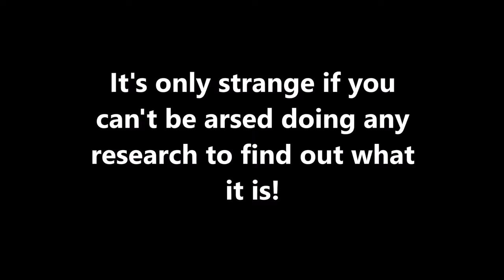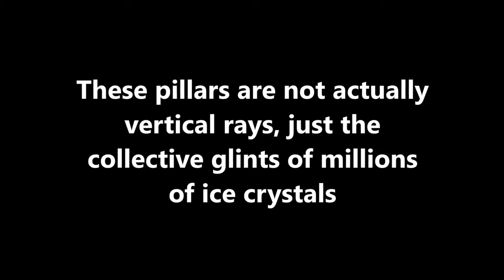MAKING MOUNTAINS OUT OF MOLEHILLS!